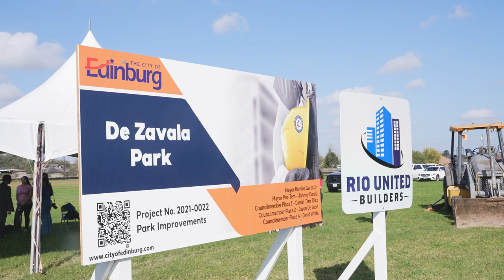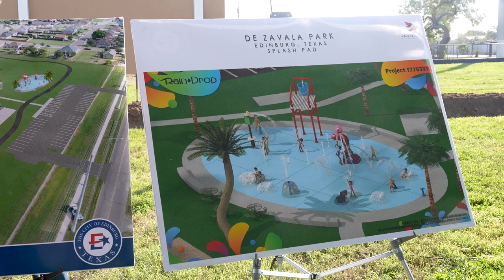De Zavala Park Groundbreaking Ceremony!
In collaboration with the city of Edinburg we are happy to announce the groundbreaking of De Zavala Park!